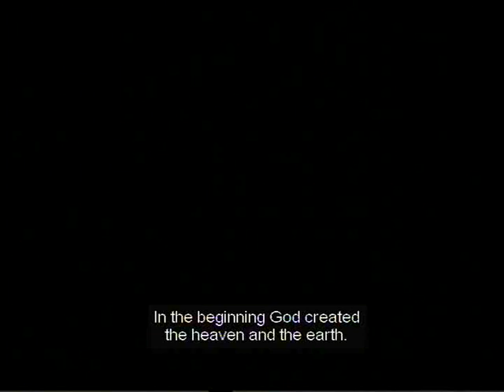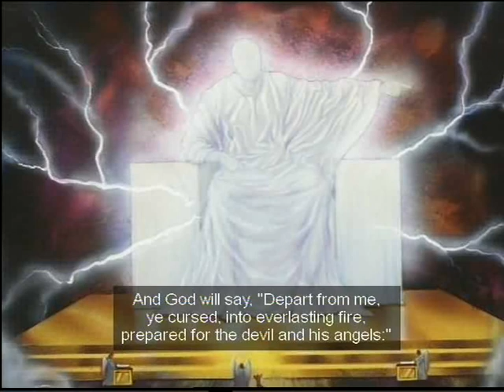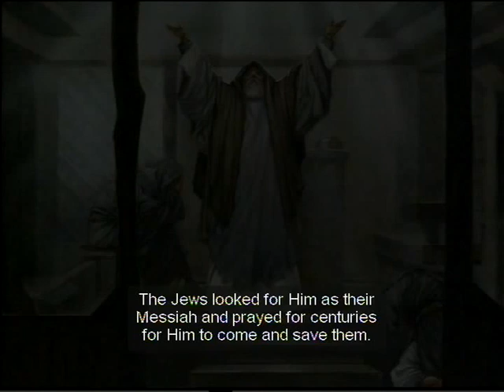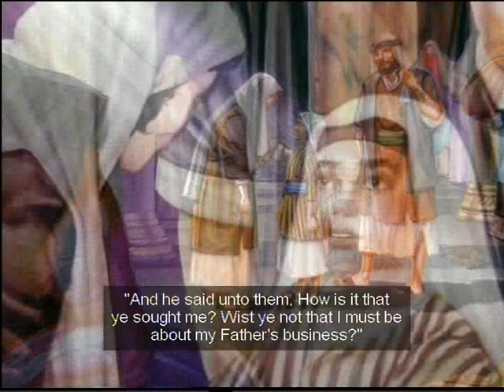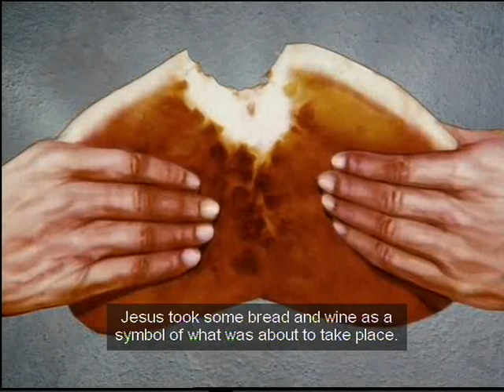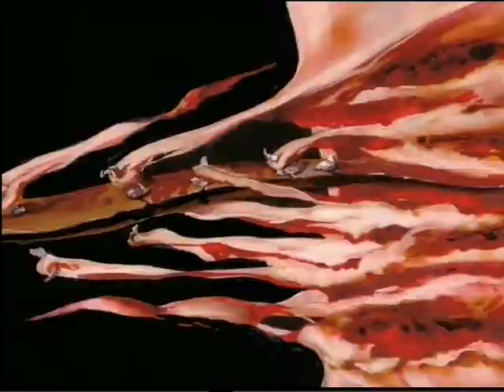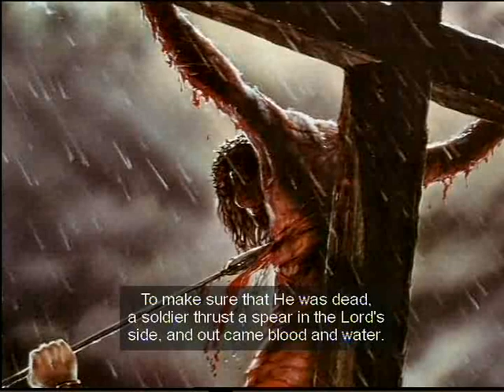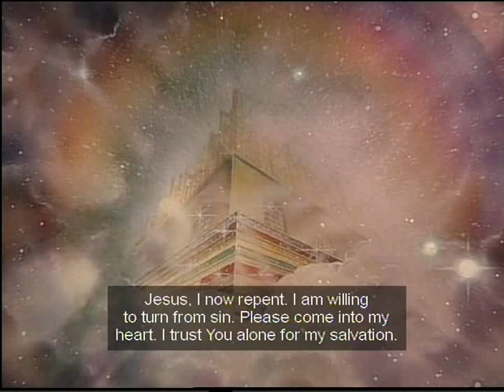The Kingdom of Heaven (movie)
An animated christian bible film about the Kingdom of Heaven.